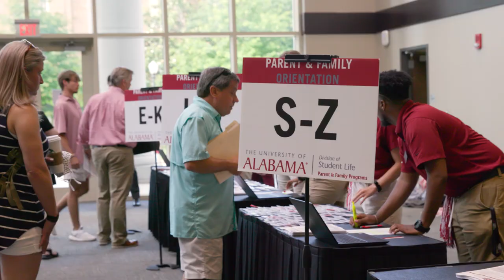Bama Bound | The University of Alabama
Start your UA journey with Bama Bound Orientation. Bama Bound is the place where all incoming freshmen and transfer students establish their presence on campus. Hear informative sessions, register for classes, stay in the residence halls and take part in activities to become acquainted with UA.  Set the foundation for your first year. Parents and families are welcome too.